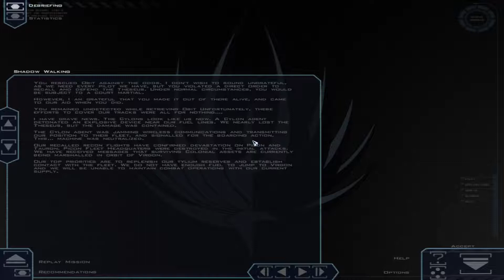Lets Play [German] Diaspora: Shattered Armistice - Folge 9: You can't stop the Signal!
Diaspora ist ein Kostenloses Standalone Projekt basierend auf der Freespace 2 Open Engine und dem Battlestar Galactica Franchise (2004). Es ist eine Missionsbasierte Weltraum-Action Simulation vergleichbar mit Wing Commander. Die Freespace 2 Open Engine ist eine von Fans weiterentwickelte version der Original Engine von 1999 - sie wird bis heute weiterentwickelt und ist gerade auf den Stand 3.6.16

Wir spielen mit Version 1.0.4